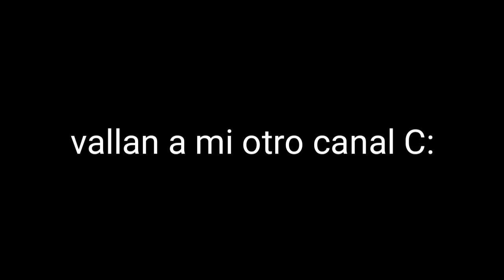C:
vallan por favor :D